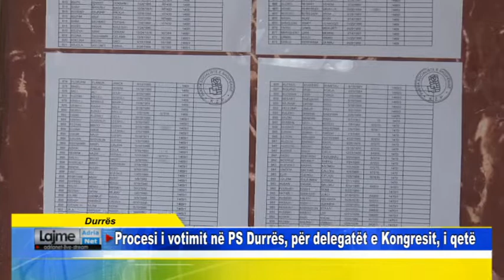Durrës Procesi i votimit në PS Durrës, për delegatët e Kongresit, i qetë